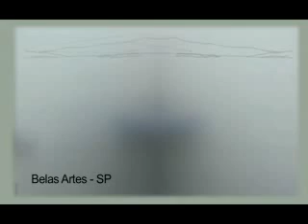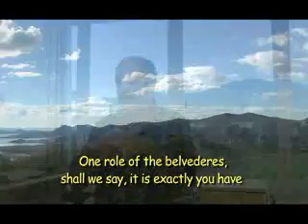Mirantes da Ilha - parte 2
O trabalho, fruto da parceria com a videoartista Claudia Garrocini resulta num processo especial de captação e edição de imagens que pretende mostrar e conscientizar o espectador sobre a importância da preservação da belíssima paisagem e também a necessidade de divulgação cultural dos mirantes. Levantando possibilidades de qualificação e intervenções artísticas nos pontos mais altos da cidade.